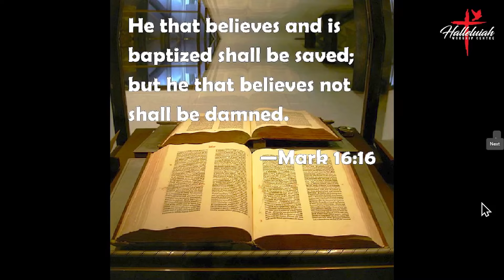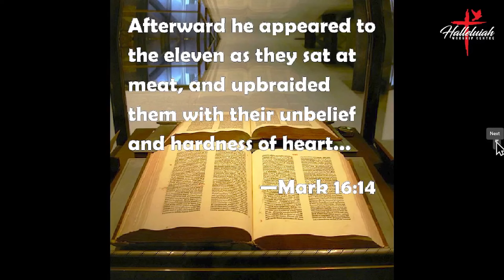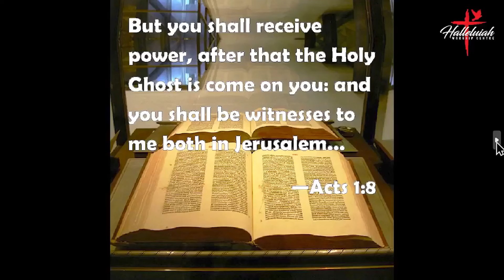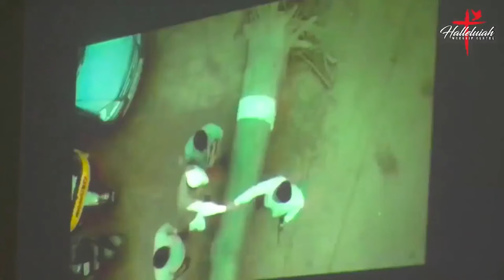GREAT COMMISSION IS GOD'S COMMAND FOR ALL CHRISTIANS | Pastor Sepiliano Suluape Paulo | 15-10-2023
SUNDAY MORNING SERVICE - WORD OF GOD
BY PASTOR SEPILIANO SULUAPE PAULO
THEME: GREAT COMMISSION IS GOD'S COMMAND FOR ALL CHRISTIANS
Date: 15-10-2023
Reader of Scriptures: Pastor Leauma Tanielu & Elder Lavea Peni
@ Halleluiah Worship Centre Otahuhu 12 Queen St, Otahuhu
Languages: Samoan & English
WORD OF GOD - GREAT COMMISSION IS GOD'S COMMAND FOR ALL CHRISTIANS by Pastor Sepiliano Suluape Paulo

Tusi Faitau / Bible Scriptures:
* MATAIO / MATTHEW 24:14
* MAREKO / MARK 16:14
* MAREKO / MARK 16:15
* GALUEGA / ACTS 1:8
* SAKARIA / ZECHARIAH 4:6
* GALUEGA / ACTS 1:3
* MATAIO / MATTHEW 28:5-6
* GALUEGA / ACTS 1:11-15
* IOANE / JOHN 14:26 (AMP)
* FAAALIGA / REVELATION 22:12